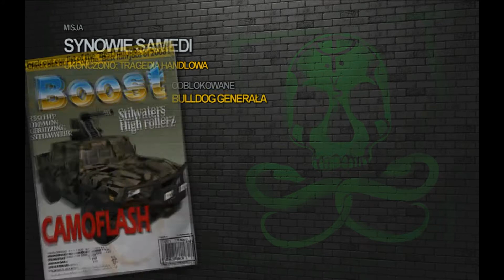#10 Saints Row 2 - Tragedia handlowa i JEB*NY GENERAŁ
Przecież to masakra była..